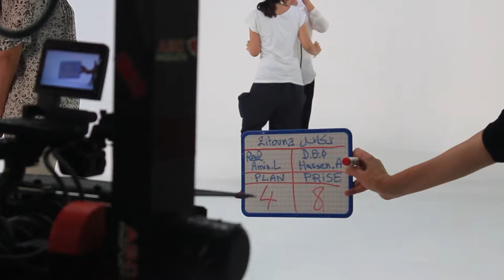Zitouna Takaful | Making Of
Créée en 2011, ANTWORKS est une agence de production audiovisuelle implantée à TUNIS.